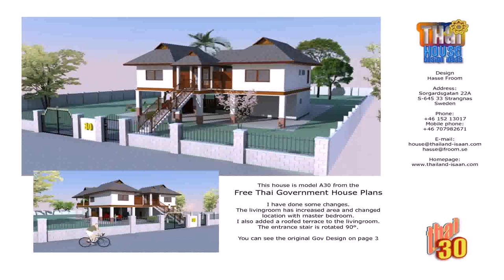House Design Pictures Thailand